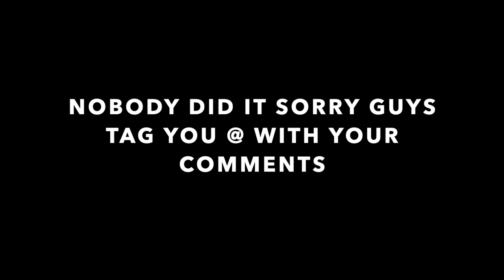THE MUSTANG EVERYONE LOVES TO HATE ON....( LAST MINUTE CAR MEET)